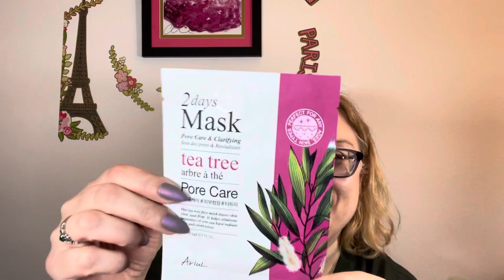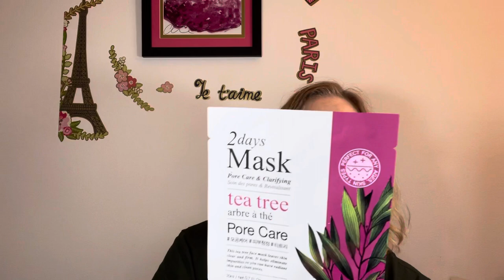Friend mail from Buffy Summers 💌💌🧛‍♀️🎚🔪